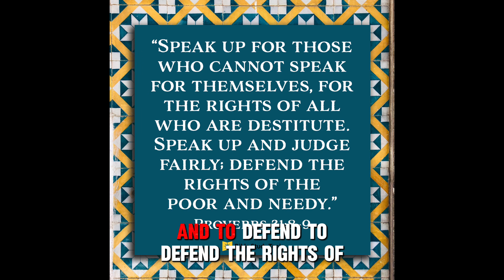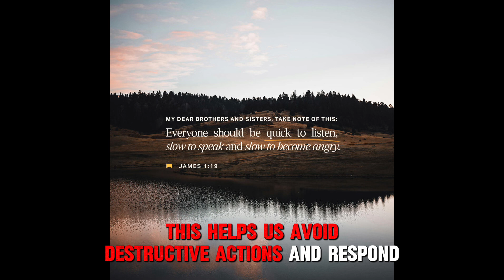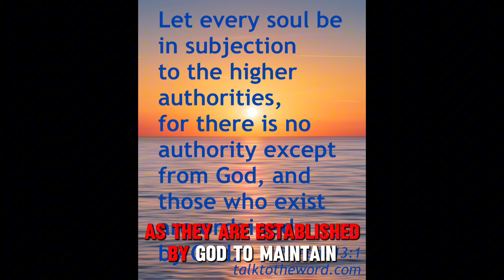The Shocking Charges Against P. Diddy: A Godly Perspective on Justice and Redemption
Christian Shirts 👕

In this video, we dive into the serious charges against Sean "Diddy" Combs, including sex trafficking, forced labor, and obstruction of justice. We’ll break down the case and reflect on spiritual lessons from the Bible, offering prayers for justice and healing. Join us as we explore what Scripture says about redemption, justice, and how we should respond as followers of Christ in challenging times.